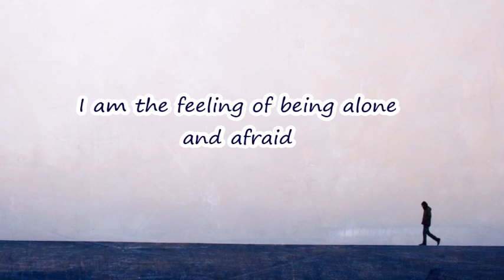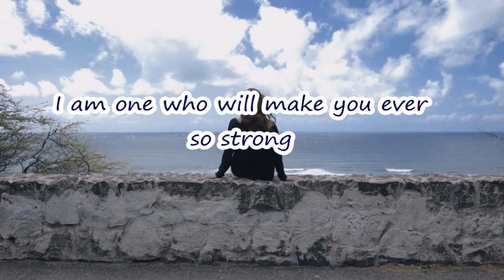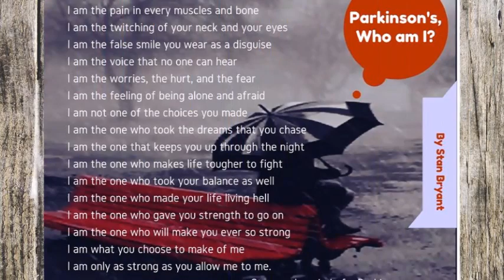Parkinson's, Who Am I? - A Poem By Stan Bryant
Get your own copy of "A Poet's Diary - The Mind of a Parkie" by Stan Bryant
The short poems contained in this book are an inside-look into the world of one man's daily acceptance and struggles with Parkinson's Disease. Captured over a 3-year period, this work chronicles the learning, the living, and the adjustments he made in his life.